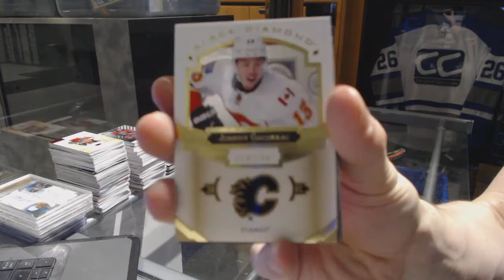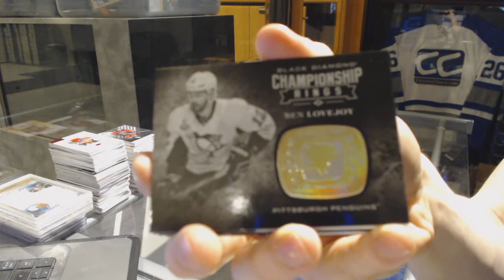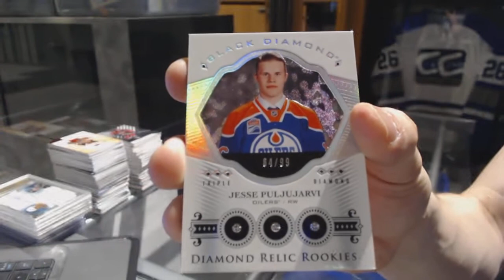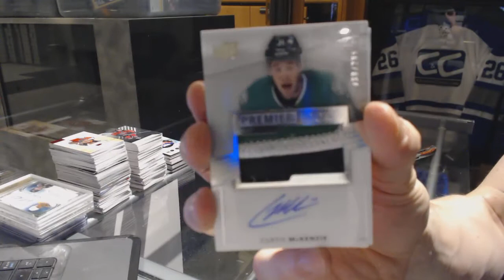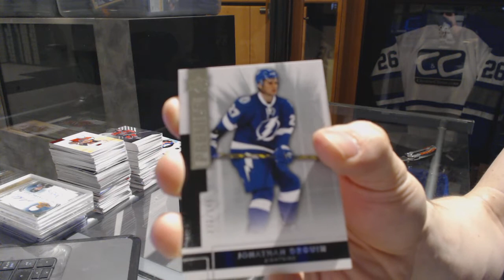14-15 UD Premier & 16-17 UD Black Diamond Hockey Box Break - C&C GB #7184